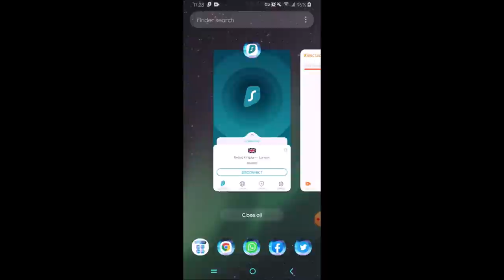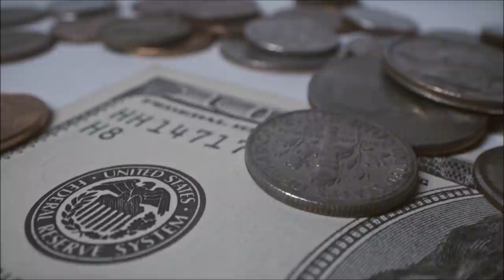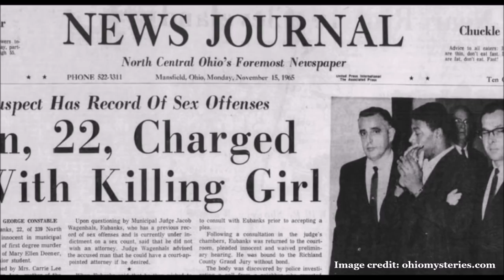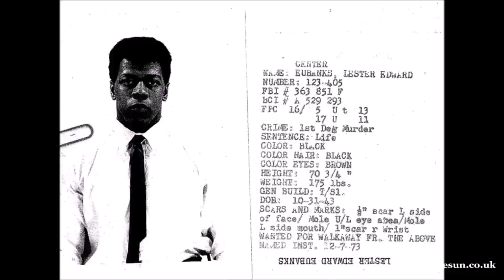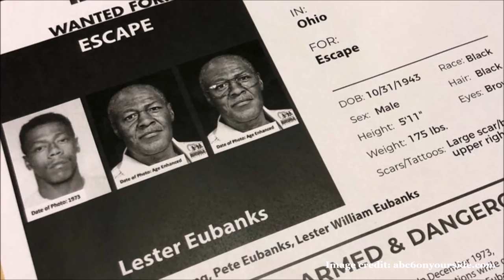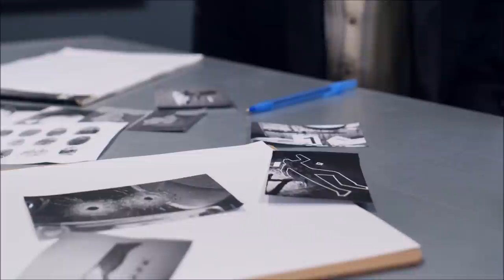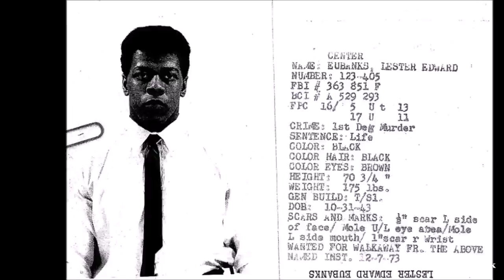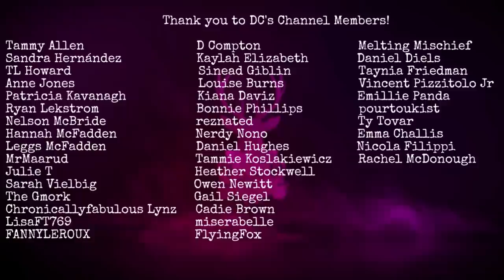The Fate of Lester Eubanks